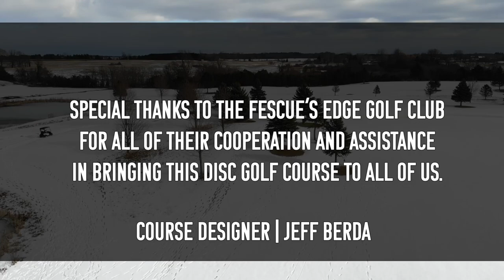Scotland - Fescue's Edge Golf Club | Course Promotional Video | 2021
Fescue's Edge Golf Club - Promotional Video
Filmed in Scotland, Ontario

Course:
Fescue's Edge Golf Club

Last but not least thanks to Fescue's Edge for all of their hospitality, assistance and for allowing TNDG to bring this course to all of you.  Special thanks to Top Link Disc Golf.